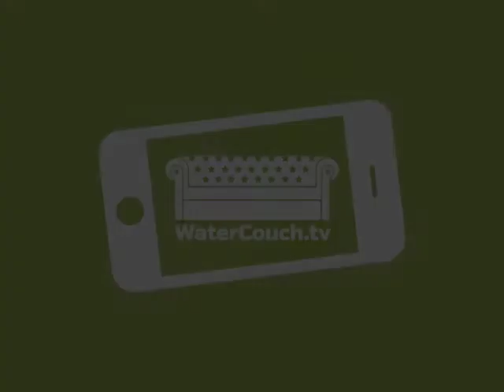Michel Rentenaar of the Dutch Ministery of Foreign Affairs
IRC's Jeske Verhoeven talks to Michel Rentenaar of the Dutch Ministery of Foreign Affairs. Michel talks about how water cooperation can contribute to peace in Afghanistan.
Peace Palace, 21 March 2013.